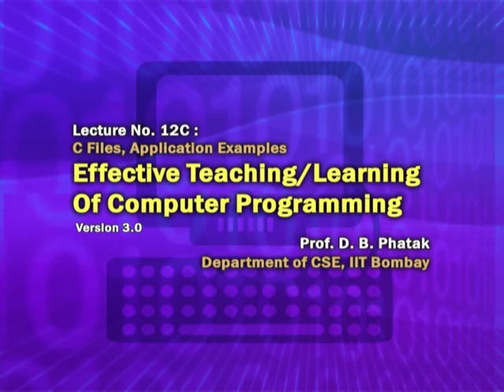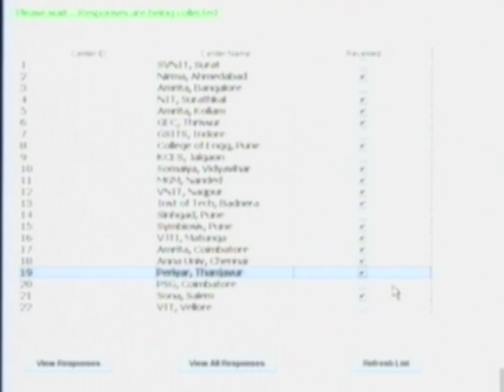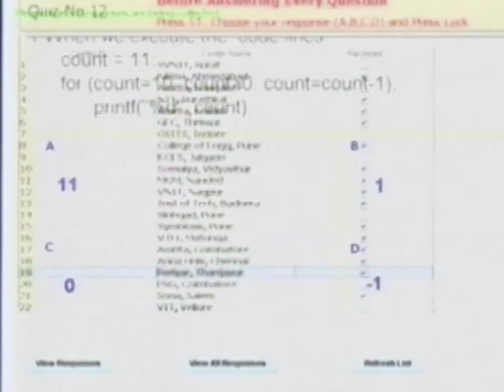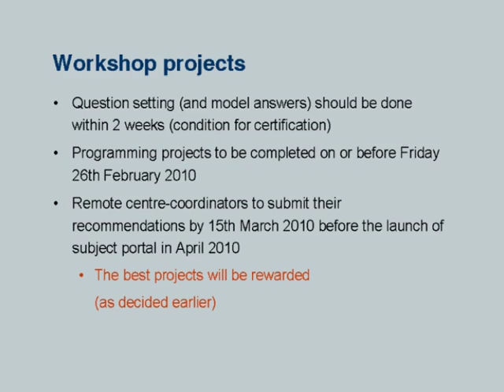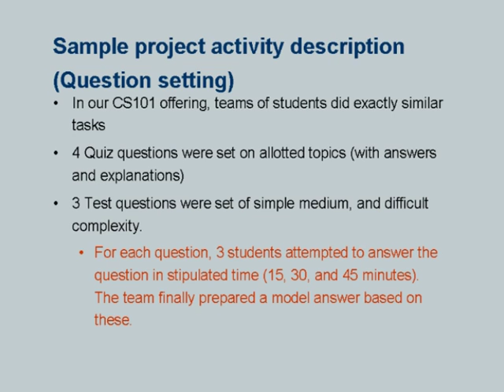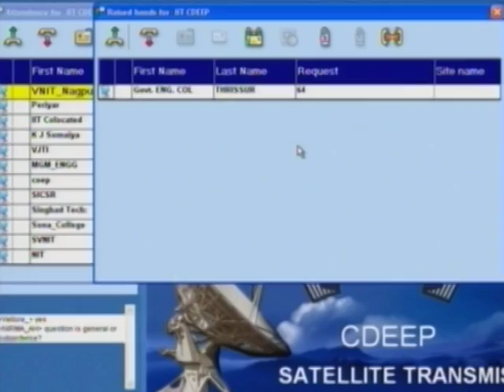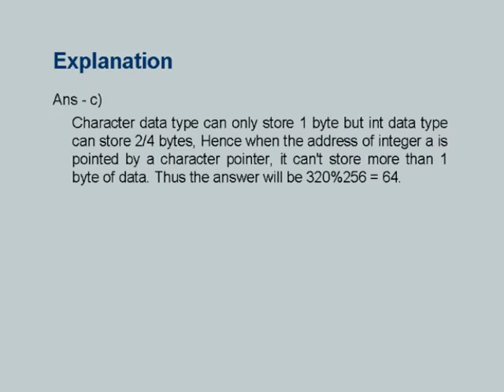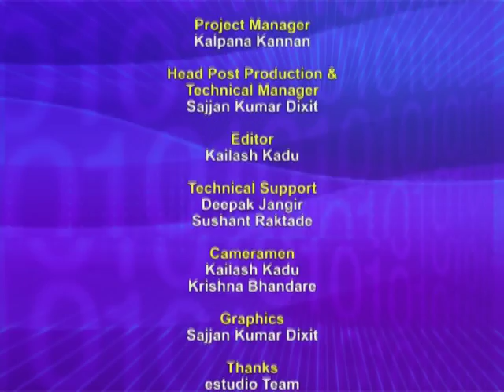ETCP3 L12C C Files, Application Examples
This is part C of 12th session of Effective Teaching/Learning of Computer Programming workshop arranged for teachers. It was delivered by Prof. Deepak Phatak from IIT Bombay.

In this session he asked a quiz question to participant using clicker and also showed the participant responses of this quiz question. Later in this session, he talked about workshop projects and it's activities.

The syntax used in the video title is as follows :
ETCP3 - Effective Teaching of Computer Programming (3rd workshop)

A-VIEW software.